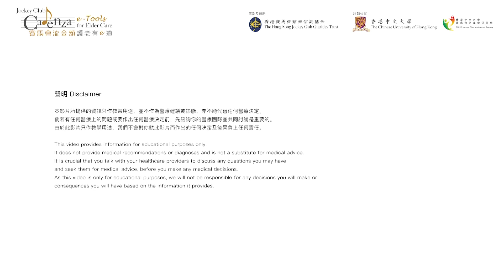Mga Tips sa Pag-aalaga ng Balat ng Matanda (Filipino)